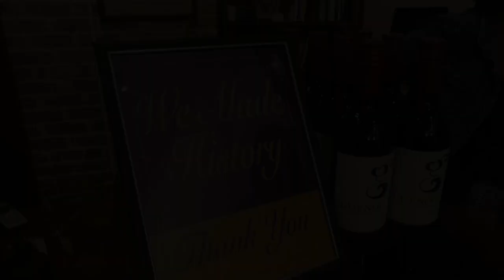Coroner Swearing-In Ceremony:Dr. Dwight L McKenna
On May 4, 2018, the swearing-in ceremony commenced at the McKenna museum for African American Arts. These are the highlights of the events.

Shot and edited by Chipo Kandake